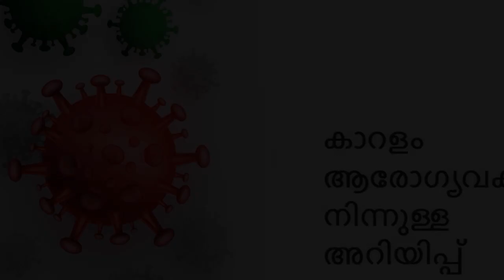കാറളം ആരോഗ്യവകുപ്പിൽ നിന്നുള്ള അറിയിപ്പ്